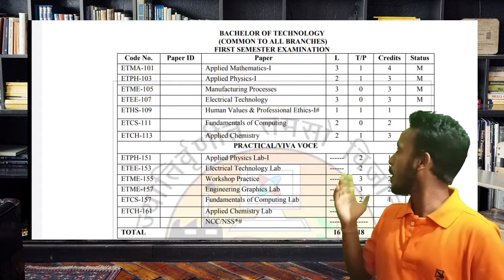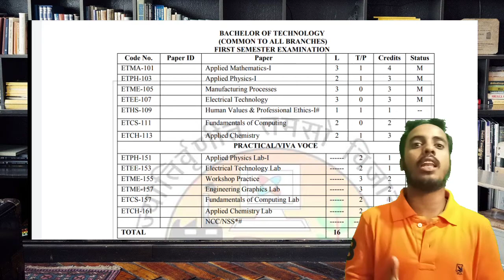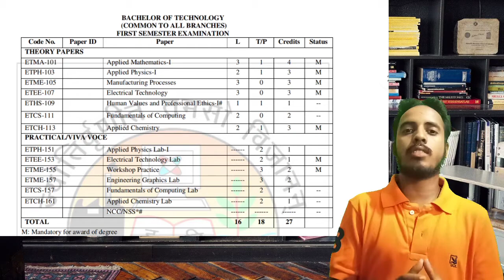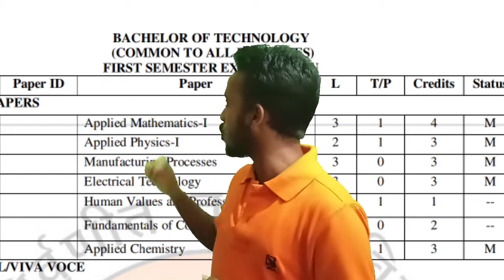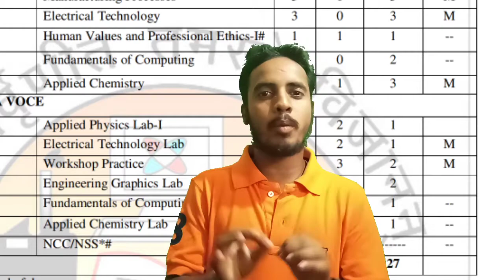ipu B.TECH FIRST YEAR SYLLABUS(IPU) || Regular Batch announcement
In this video we will discuss about the 1st year syllabus of Btech in GGSIPU